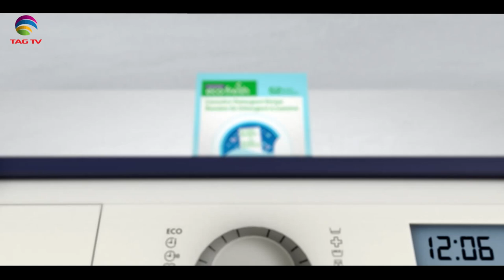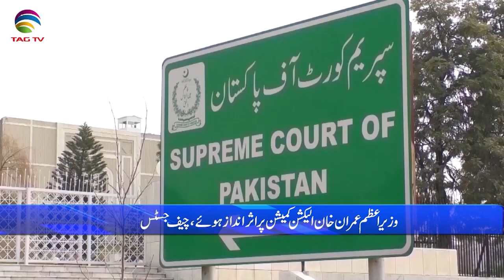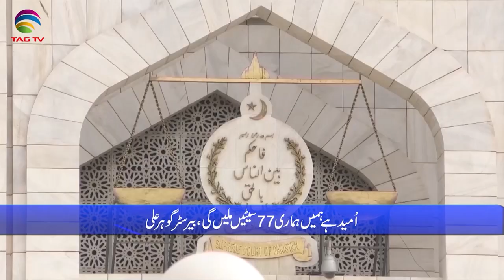Pakistan News Bulletin with Nimra Kanwal - 24 june, 2024